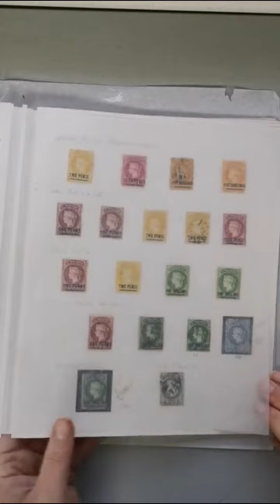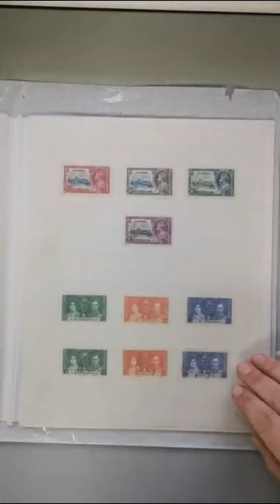Postage Stamps of St. Helena